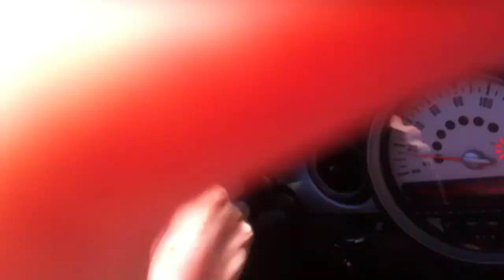Driving down Lombard Street